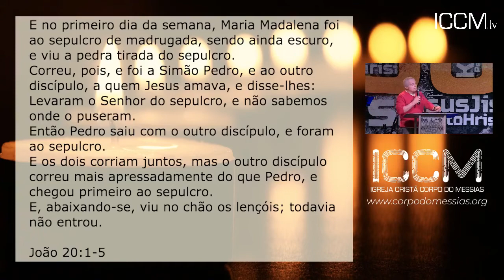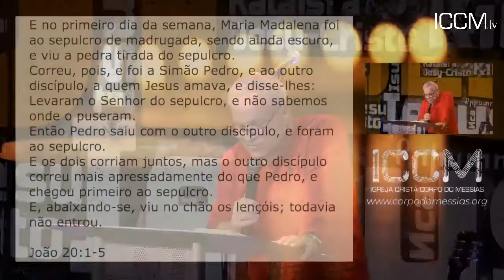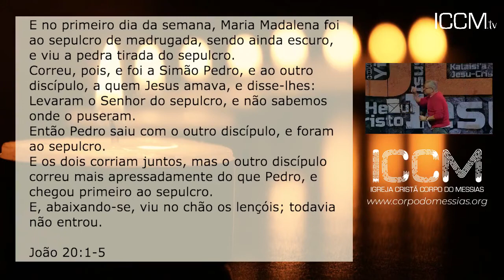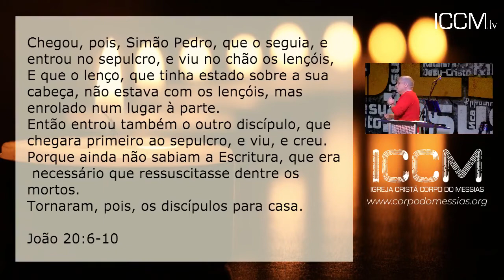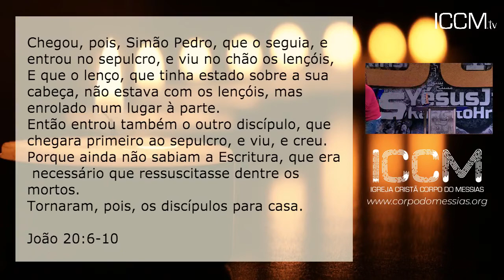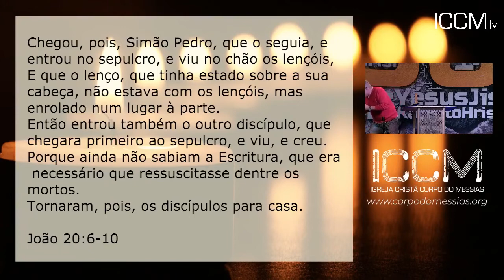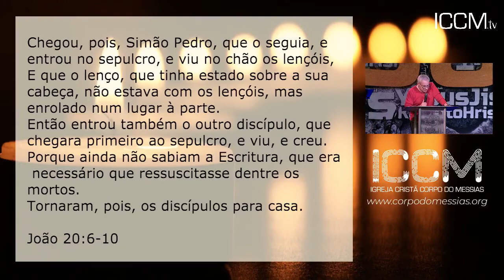Pr. Renato Abrantes - Entra